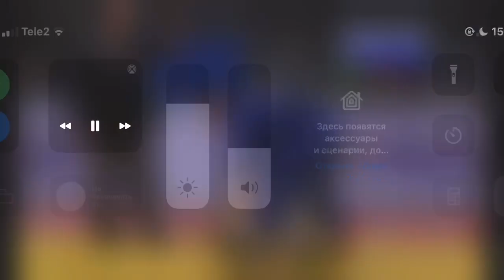judo 🇰🇿 Амирханов Нуртас (ALM) становится чемпионом Казахстана по юниорам в весе до -100 кг 👏🥇